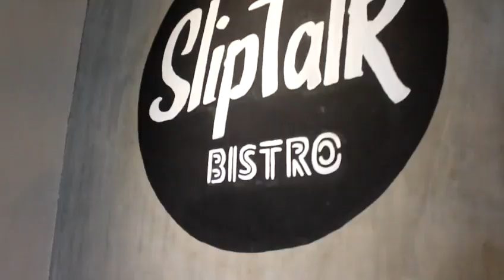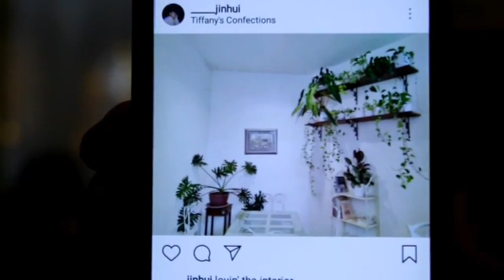Unplanned Cafe Hunting